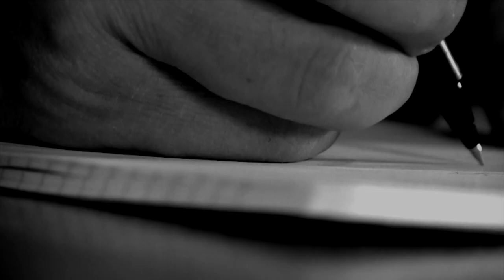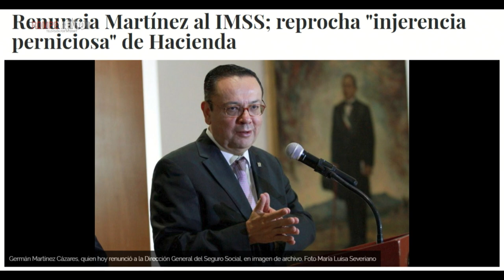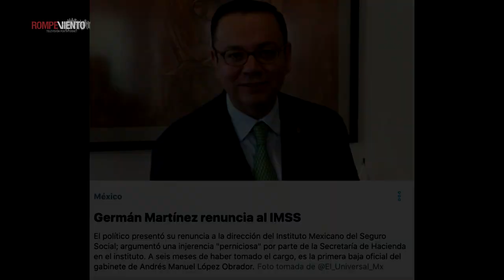Perspectivas - La renuncia de Germán Martínez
¡Mesa de análisis en PERSPECTIVAS!
“La renuncia de Germán Martínez”
Invitados:
Blanche Petrich, periodista de La Jornada.
Martha Anaya, columnista de El Heraldo.
Aurelio Fernández, director de La Jornada de Oriente (Puebla y Tlaxcala).
Conduce Ernesto Ledesma, director de Rompeviento TV